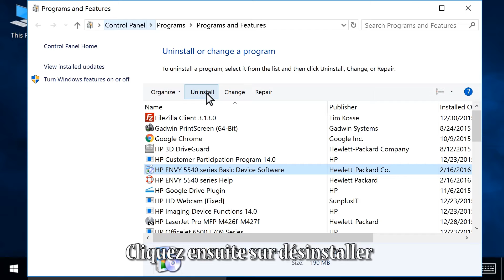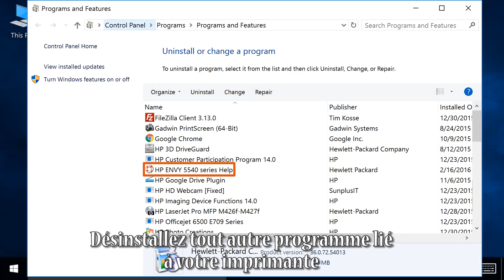Comment Désinstaller Une Imprimante Sous Windows 10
Découvrez dans cette vidéo comment faire pour désinstaller une imprimante si jamais vous êtes sous Windows 10.

Découvrez nos produits pour la recharge jet d'encre et toner